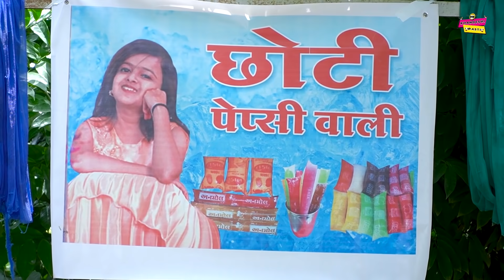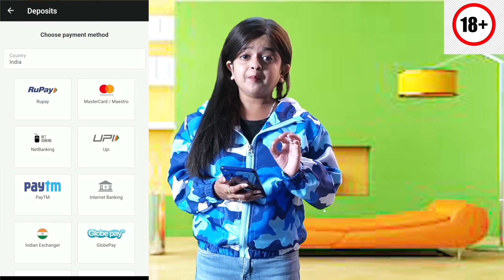छोटी पेप्सी वाली | CHOTI PEPSI WALI | Khandesh Hindi Comedy | Chotu Dada Comedy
Producer
Imtiyaz Aadarsh
Imran Shaikh

Director
Anwar Shaikh (Babloo)